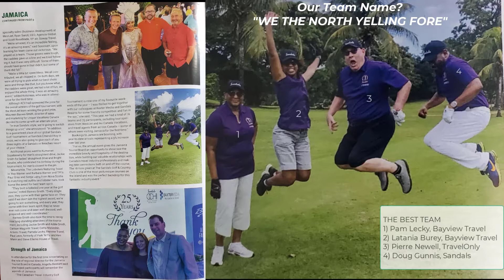TravelOnly Group Golf Promotion Video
Ask me if I like Golf? Just got back in December, 2019 from the Baxter 25th Annual Golf Tournament at Sandals Ochi Resort in Ocho Rios, Jamaica. What a great time was had by all in the group and what a Resort!

We (our foursome) were featured in the latest Baxter Media Publication. So, as a teaser, I thought of putting together this short video in the hope that you will not only be compelled to create your own Golf Group at Sandals but that you will allow me the pleasure of sending you to your first tee off.